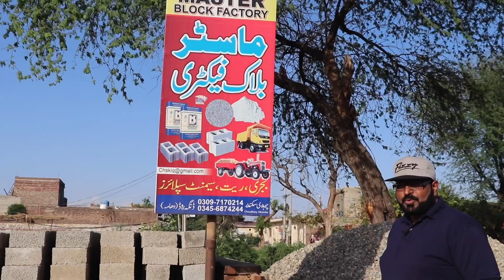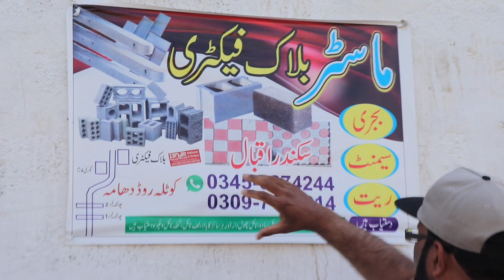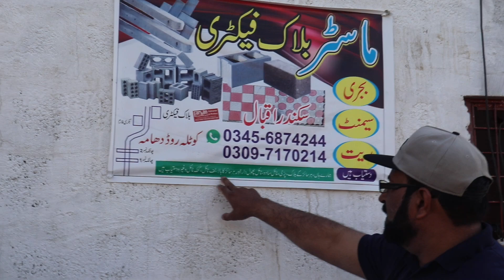Edu Vlog:10 Visit to Master block factory Dhama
This is educational , recreational , informative and Entrepreneurial video .